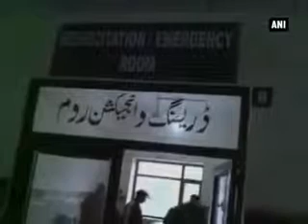ISI Spy ring: Two more arrested in J-K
A retired Indian Army personnel and a school teacher have been arrested in Jammu and Kashmir for being part of the espionage racket run by the ISI, bringing the total number of arrests in this case so far to four.